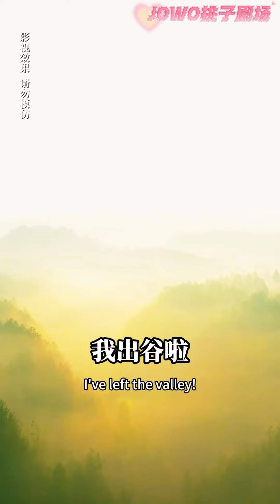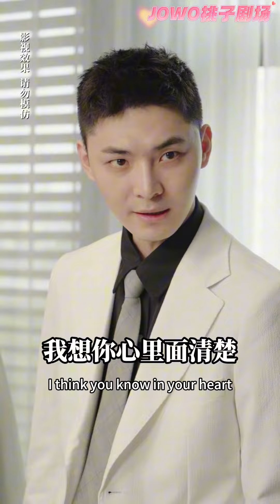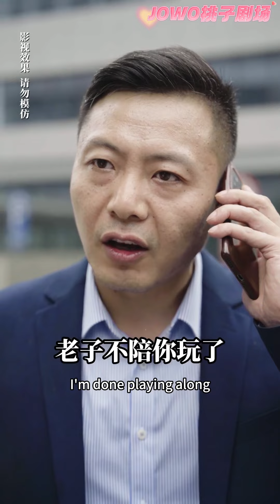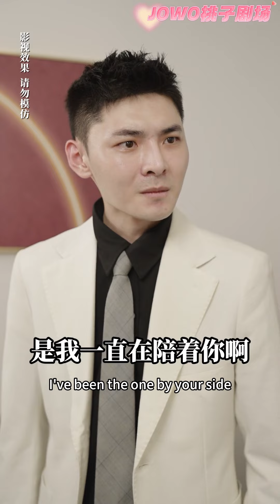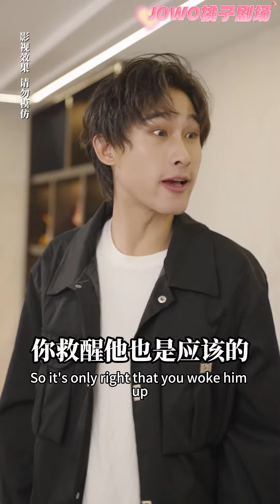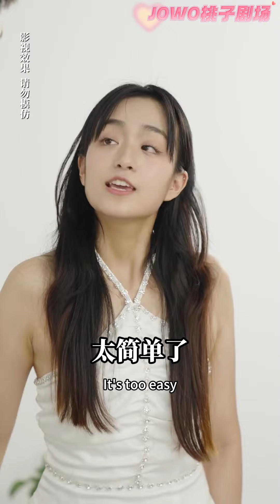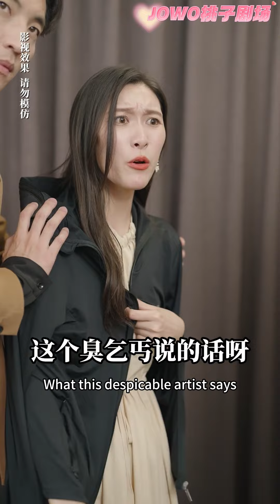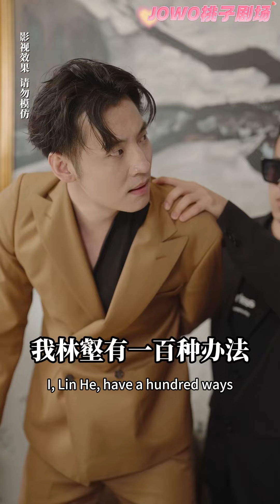[Multi SUB]神醫小師妹下山找青梅竹馬，兒時玩伴成了總裁大人~《霸道總裁的刁蠻女友》女頻 甜寵 總裁 逆襲 戀愛 閃婚 先婚後愛 萌寶【JOWO桃子劇場】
今日甜劇推薦！【霸道总裁的刁蛮女友】